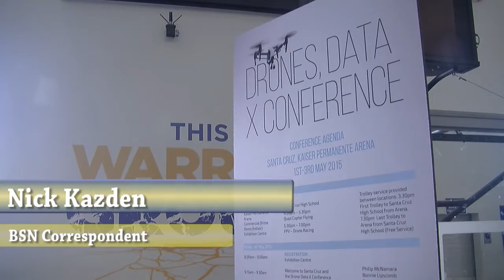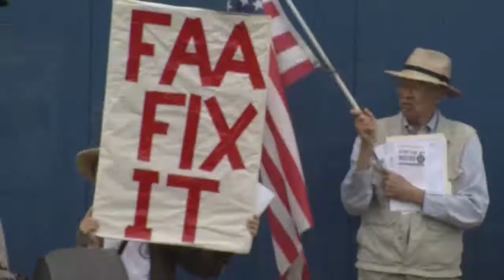Drone Technology in Santa Cruz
The Drones, Data X Conference was at the Kaiser Arena over the first weekend in May. Event organizers hope that the tech community will soon become more acquainted with the Santa Cruz area, and tech jobs, specifically in drone manufacturing, will flourish in the area.